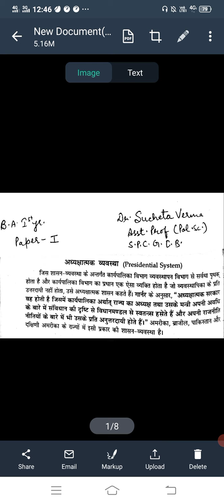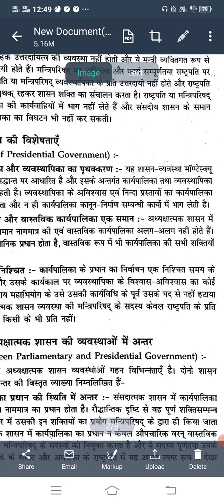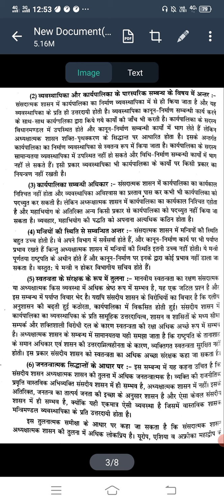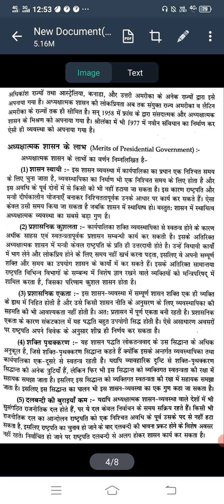B.A.lst yr., Political Science, P-1,अध्यक्षात्मक शासन